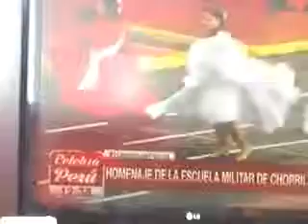Video desfile2017 marinera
Frente a presidente PPK bailando marinera homenaje